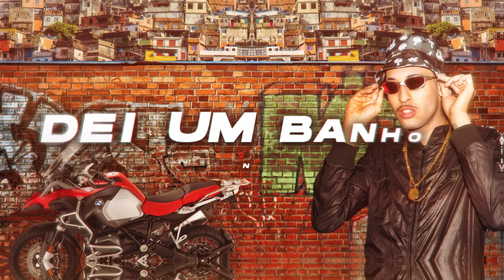Bruninho K - Sentido Bailão (Lyric Vídeo) Dj Impostor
Artista: Bruninho K
Produção Musical: Dj Impostor

Lyric Video: @italodesignerofc
Designer: @italodesignerofc
Motion designer: @italodesignerofc

Shows e Eventos:
Cartel do Funk